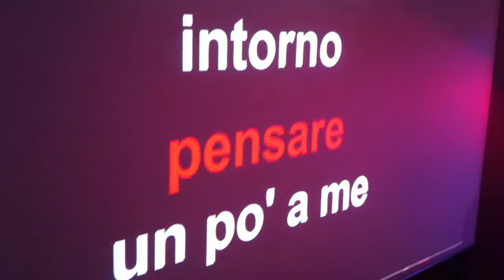2Chupito all'Osteria alla Pesa! Non succederà più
serata di karamacello ad opera del 2Chupito all'Osteria alla Pesa, Borgo Roma, Verona